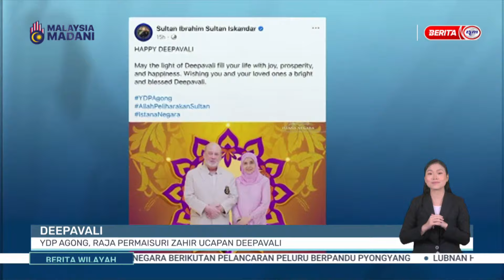31 OKT 2024 - BERITA WILAYAH- DEEPAVALI YDP AGONG, RAJA PERMAISURI ZAHIR UCAPAN DEEPAVALI